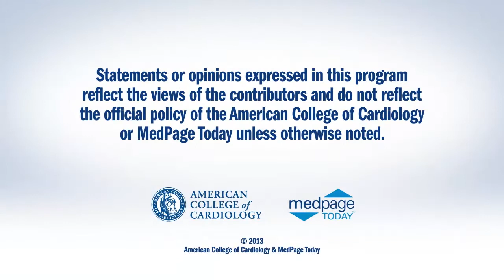ACC.13 | PARTNER Trial Three-Year Outcomes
PARTNER Trial: Three Year Outcomes After Transcatheter or Surgical Aortic Valve Replacement in High-Risk Patients with Severe Aortic Stenosis.